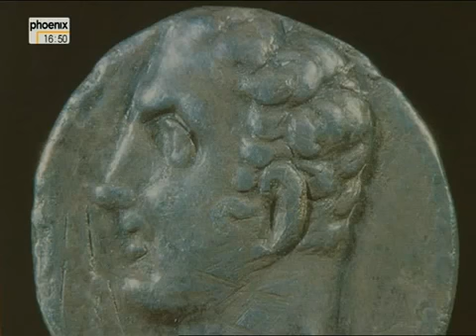Hannibals Elefanten Reportage deutsch Teil 2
Hannibal führte anfänglich etwa 50.000 Soldaten, 9000 Reiter (nach anderen Angaben[1] 25.000 Fußsoldaten und 12.000 Reiter) und 37 Kriegselefanten mit sich. Vermutlich zog er über das Tal der Rhône und dann möglicherweise das Tal der Isère weiter in die Alpen.
Bei den Elefanten handelte es sich um nordafrikanische Waldelefanten.
Von der Rhône an dauerte der gesamte Aufstieg neun Tage. Berichtet wird die Irreführung Hannibals durch verräterische Führer. Es kam zu Kämpfen mit den Allobrogern. In den Bergen führte auch das schlechte Wetter zu Verlusten. Auf dem Pass musste das Heer drei Tage lagern, bis Geröll auf der Abstiegsseite beseitigt war.